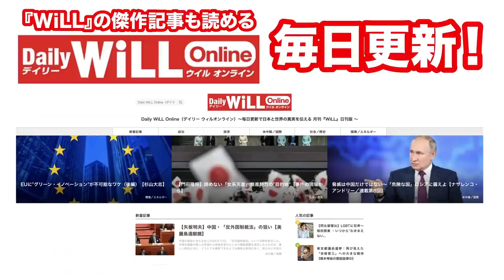【岩田温】帰国！小室圭が破壊する日本の国体【WiLL増刊号＃656】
祝・アマゾン1位!!　高市早苗著『美しく、強く、成長する国へ。』（ワック）はコチラ！

‹月刊『WiLL』2021年10月号　ご購入はコチラ›